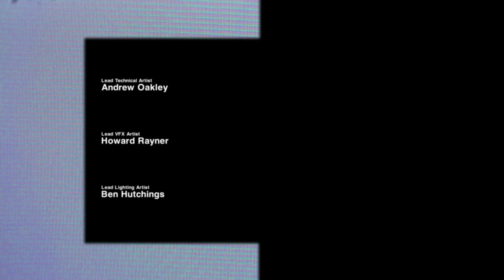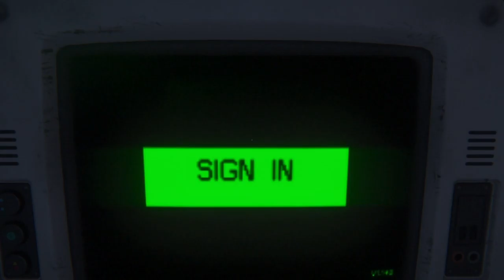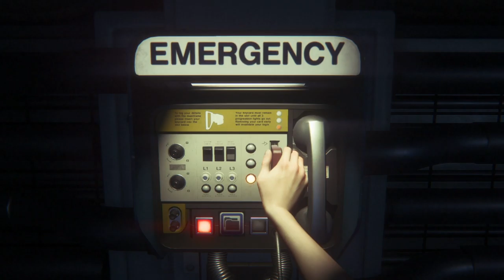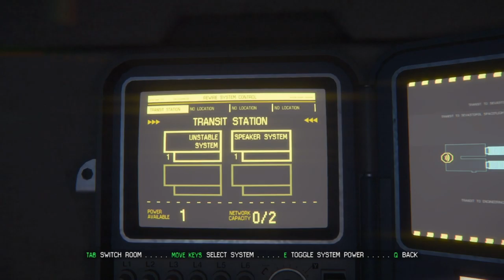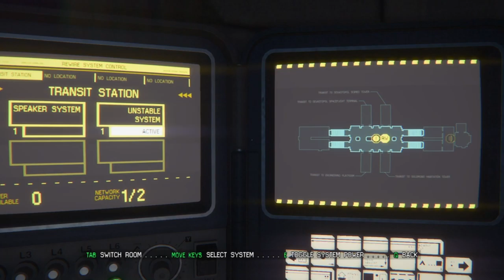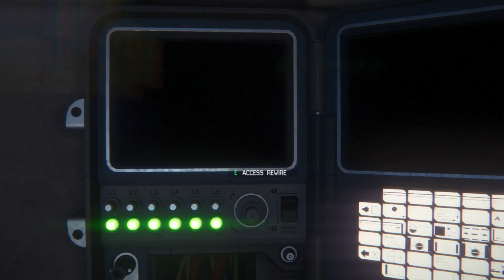OnyxJR's House of Halloween |13| Alien: Isolation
Night 13,
Ohhhh gyyaaahhhdd!

Version: PC (Epic Games)
Thoughts: More buggy than I thought.